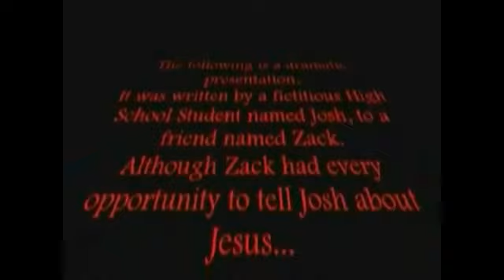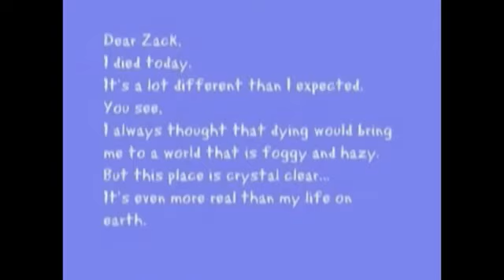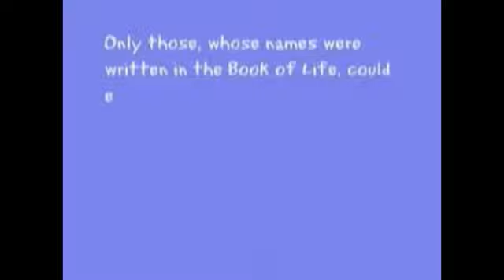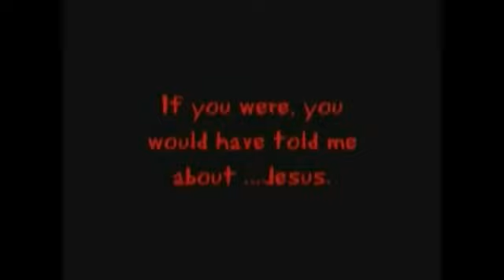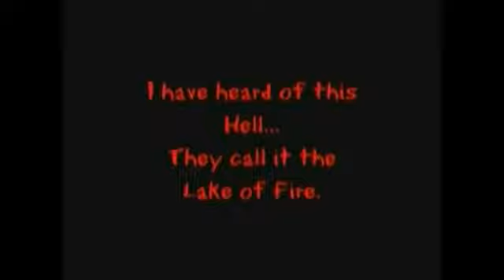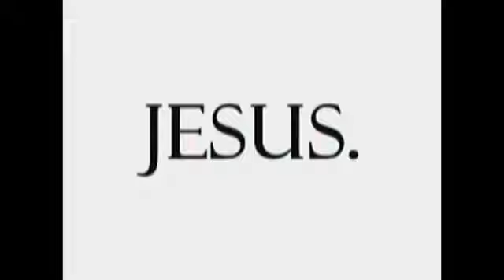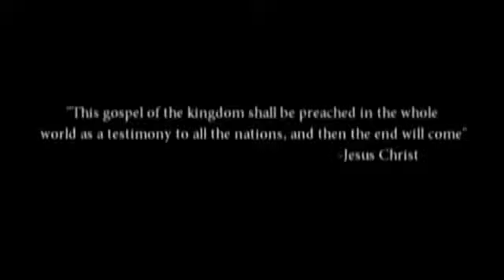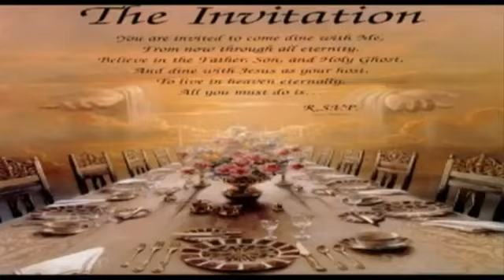A Letter From Hell